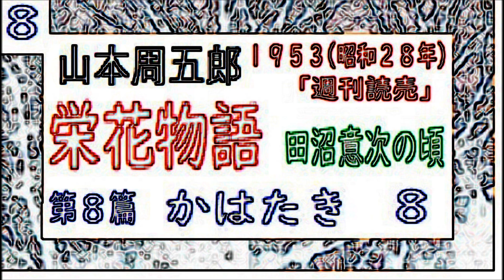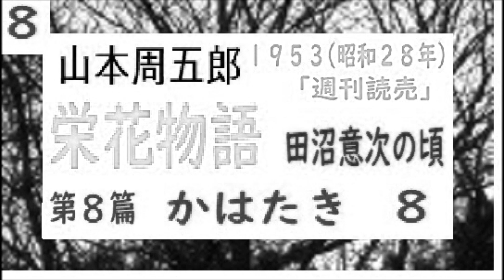「栄花物語,」田沼意次の頃,８, 山本周五郎,,,※朗読by,D.J.イグサ,＠,朗読新館,※新編集版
「栄花物語,」田沼意次の頃,7, 山本周五郎,,,※朗読by,D.J.イグサ,＠,朗読新館,※新編集版
「栄花物語,」田沼意次の頃,6, 山本周五郎,第2篇,,※朗読by,D.J.イグサ,＠,朗読新館,※新編集版
「栄花物語,」田沼意次の頃,5, 山本周五郎,第2篇,,※朗読by,D.J.イグサ,＠,朗読新館,※新編集版
「栄花物語,」田沼意次の頃,4,山本周五郎,第2篇,,※朗読by,D.J.イグサ,＠,朗読新館,※新編集版
「栄花物語,」田沼意次の頃,3,山本周五郎,第2篇,,※朗読by,D.J.イグサ,＠,朗読新館,※新編集版
「栄花物語,」田沼意次の頃,2,山本周五郎,第2篇,,※朗読by,D.J.イグサ,＠,朗読新館,※新編集版
「栄花物語,」田沼意次の頃,１,山本周五郎,第１篇,月の盃,※朗読by,D.J.イグサ,＠,朗読新館,※新編集版
「竹柏記,」,作,山本周五郎,※朗読by,D.J.イグサ,＠,朗読新館,※自身の旧録音版に改訂を加え総合再編集しています。
「砦山の十七日,」,作,山本周五郎,※朗読by,D.J.イグサ,＠,朗読新館,※自身の旧録音版に改訂を加え総合再編集しています。
「流星妖怪自動車,」,作,山本周五郎,※朗読by,朗読新館,※旧録音版に改訂を加え総合再編集しています。
「永久砲事件,」,作,山本周五郎,※朗読by,朗読新館,※旧録音版に改訂を加え総合再編集しています。
「超過勤務,」,作,山本周五郎,※朗読※イッセー尾形風,一人愚痴芝居,※解説,朗読,by,朗読新館,※旧録音版に改訂を加え総合再編集しています。
「ゆだん大敵,,,」,作,山本周五郎,※解説,朗読,by,朗読新館,※旧録音版に改訂を加え総合再編集しています。
エッセイ,「酔中痴語,,,」,作,山本周五郎,※解説,朗読,by,朗読新館,※旧録音版に改訂を加え総合再編集しています。

「違う平八郎,,」,作,山本周五郎,※解説,朗読,by,朗読新館,※旧録音版に改訂を加え総合再編集しています。
「榎物語,」,作,山本周五郎,※解説,朗読,by,朗読新館,※旧録音版に改訂を加え総合再編集しています。
「いしが奢る,」,作,山本周五郎,※解説,朗読,by,朗読新館,※旧録音版に改訂を加え総合再編集しています
「花杖記,」,作,山本周五郎,※解説,朗読,by,朗読新館,※旧録音版に改訂を加え総合再編集しています。
「竹柏記,」,作,山本周五郎,※解説,朗読,by,朗読新館,※旧録音版に改訂を加え総合再編集しています
「武道用心記,」,作,山本周五郎,※解説,朗読,by,朗読新館,※旧録音版に改訂を加え再編集しています。
☆朗読新館は、イグ３朗読舎,dd朗読苑,イグサ,イサナ,と同一グループです。同一者の朗読した旧アーカイブスも、再編集してアップグレード配信しています。
山本周五郎作品もたくさんあります。